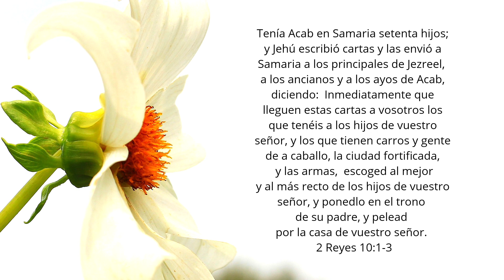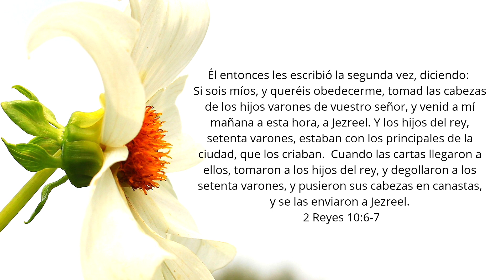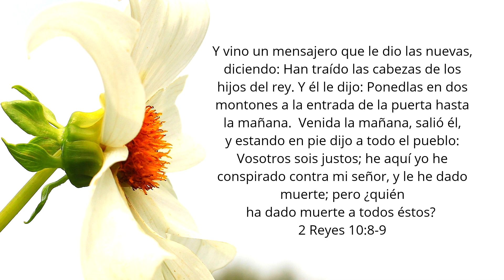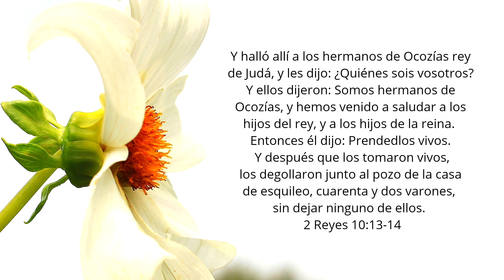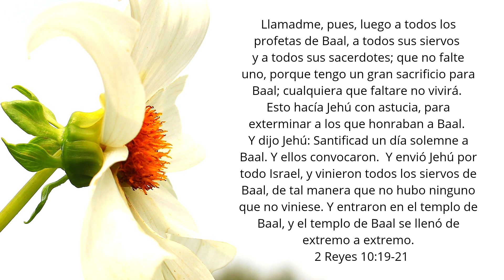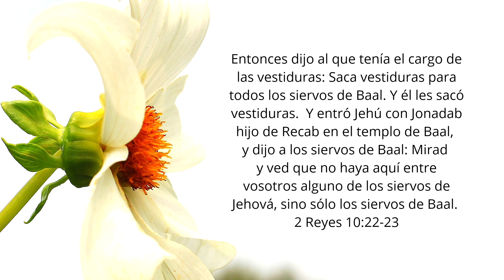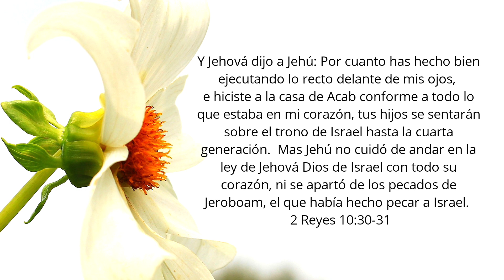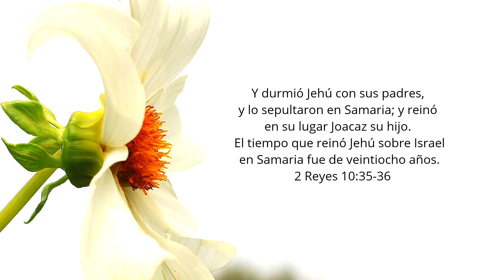Segundo Libro de Reyes | Capitulo 10 | Leído Por: Hermana Minerva Gómez | Junio 20, 2023